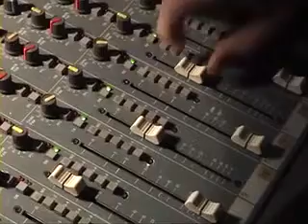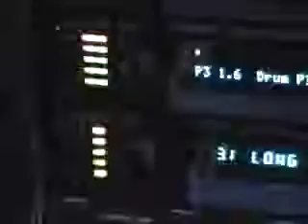John Boulter - Extract from 'The Last Days Of Cordelia Records' film (2009) (1)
Extract from a film released in 2009 by Alan Jenkins about the closing down of his studio in Leicester and featuring a number of acts that had recorded there. Released on DVD in 2009.